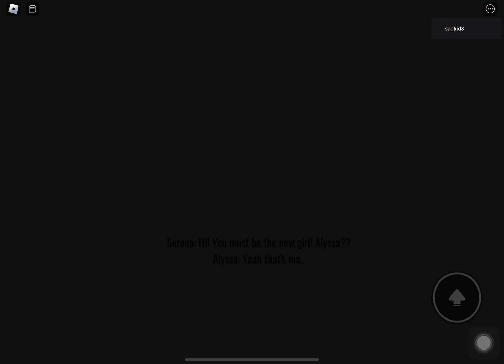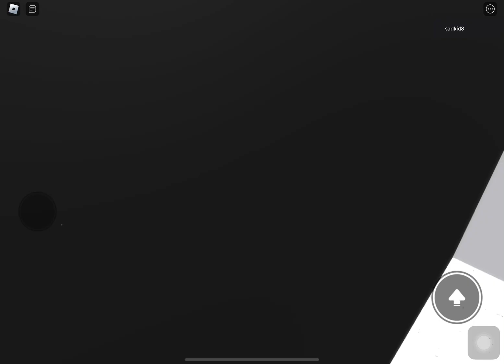Bully stories ( story 4 )